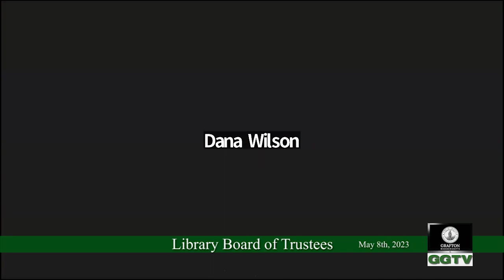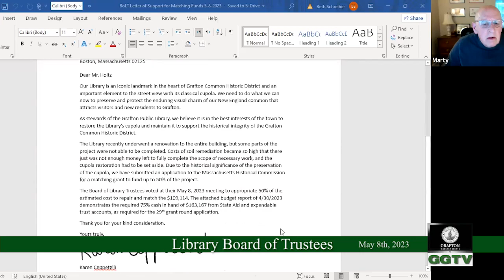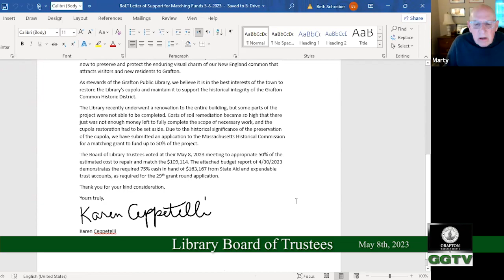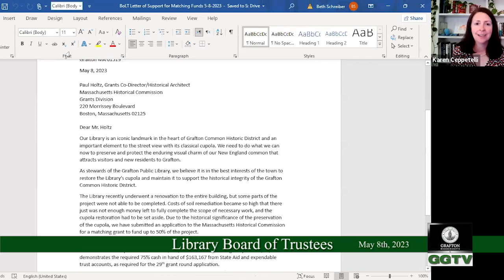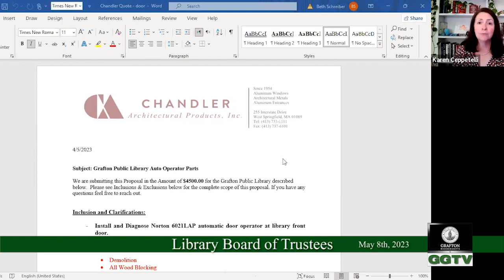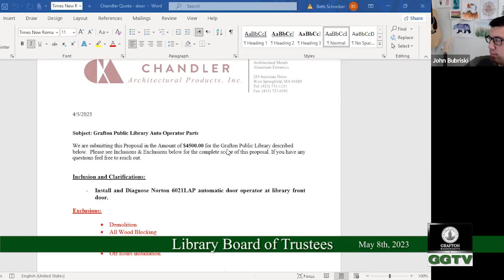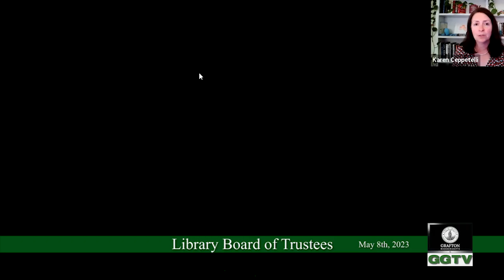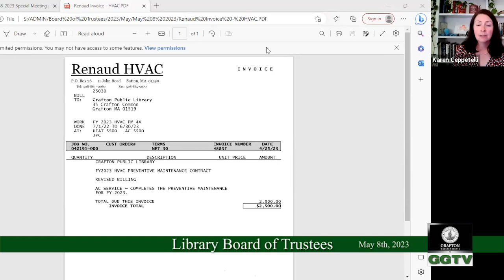Library Board of Trustees 5-8-23